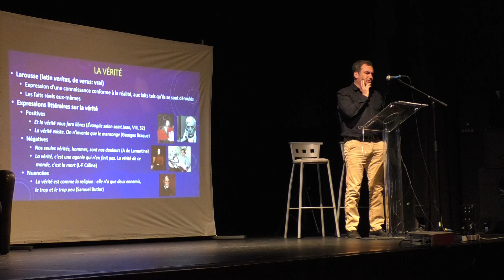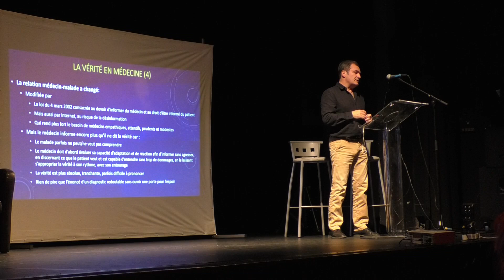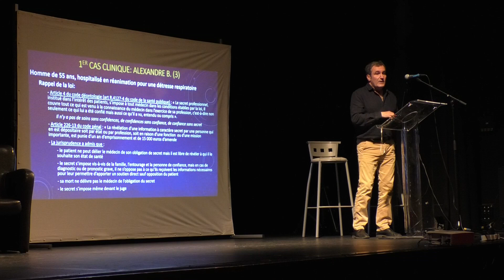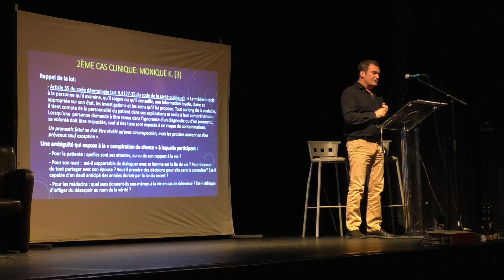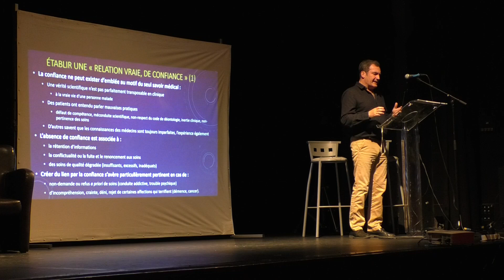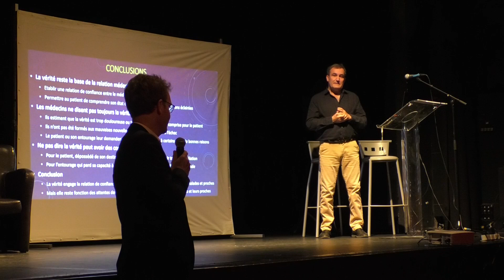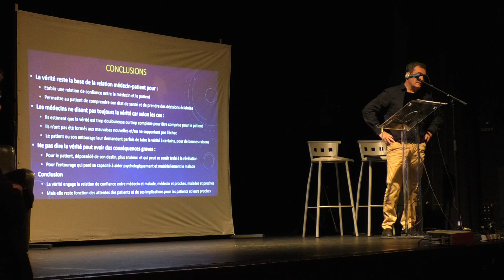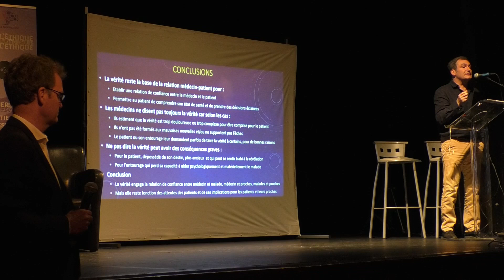Groupes Ethiques Territoriaux | Quand la vérité dite au patient diffère de celle adressée au proche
Rediffusion de l'intervention du CHU de Caen Normandie lors de notre Journée des GET 2024 le 20 Juin 2024 à Port-Jérôme-Sur-Seine.